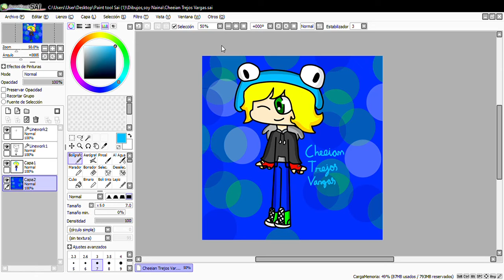Otro dibujo Para @Cheeian Trejos Vargas